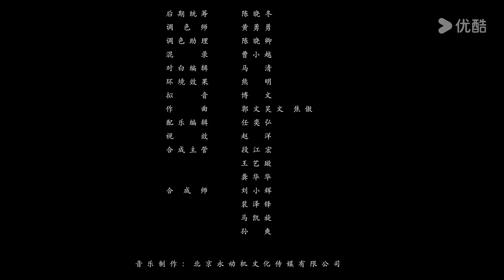ENGSUB【吉祥不高兴 JIXIANG UNHAPPY EP02】灵族少女与人族少年的爱情 | 古装 爱情 | 谷蓝帝 / 郜思雯 | YOUKU COSTUME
★以下地区观看正片请移步优酷国际版APP：泰国、印度尼西亚、越南、马来西亚、新加坡、菲律宾、中国香港、中国澳门、中国台湾。欢迎下载优酷国际版APP，不管您所处何地都能享受《吉祥不高兴》全集多语种字幕噢，加入优酷国际版APP会员，更能抢先观看更多会员集数！

★APP会员更新时间：3月27日起，每天10:00更新2集（首更6集）；
★非会员更新时间：3月27日起，每天10:00更新1集（首更3集）；

★主演：谷蓝帝 / 郜思雯
★集数：24集

🎬【吉祥不高兴 JIXIANG UNHAPPY】灵族少女吉祥为寻找至宝万灵珠下山，却勾起了与人族少年叶舟的前尘往事。在帮助叶舟追查凶恶狼灵下落时，吉祥与叶舟逐渐相知相爱。在找回万灵珠的同时，吉祥也从懵懂的灵族少女成长为了合格的灵族之王。
00:00 The International Website youku.tv is now available!
02:00 Download YOUKU International APP to get early access to the full show

关注优酷频道，更多精彩节目等你来盘！